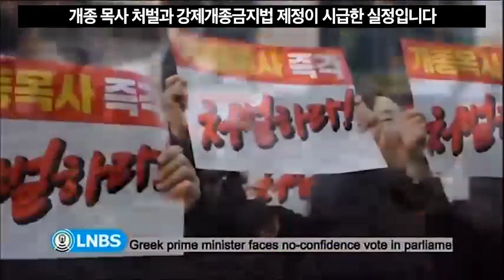[HAC] Lesotho LNBS broadcasting station video coverage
[HAC] - Human Rights Association for Victims of Coercive Conversion Programs

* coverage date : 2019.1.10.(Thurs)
1. country :  Lesotho
2. media outlet : Public Eye Online
3. category : 인터넷 신문
4. number of pages :  1
5. report : 1
6. coverage content :creating awareness of the freedom of religion at the memorial ceremony hosted in Cape Town